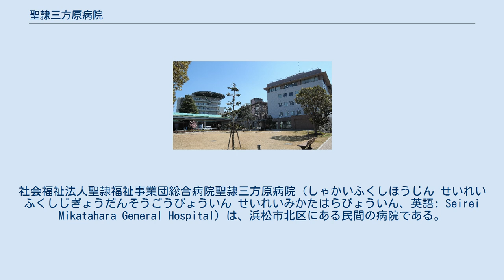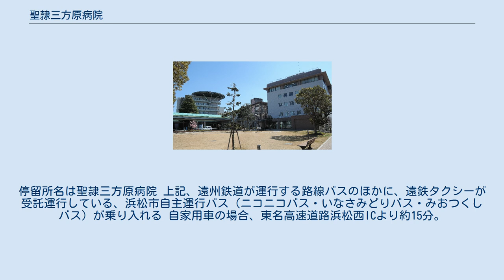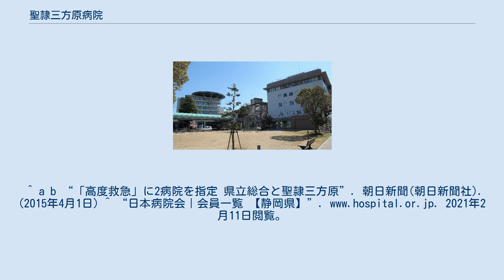聖隷三方原病院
日本の医療機関_(社会福祉法人)
社会福祉法人聖隷福祉事業団総合病院聖隷三方原病院（しゃかいふくしほうじん せいれいふくしじぎょうだんそうごうびょういん せいれいみかたはらびょういん、英語: Seirei Mikatahara General Hospital）は、浜松市北区にある民間の病院である。
 2015年（平成27年）3月31日に静岡県から24時間体制で高度な救急医療を行う「高度救命救急センター」に指定された。
国や都道府県立、大学附属病院、赤十字などを除く民間で唯一の指定である。
 地域医療支援病院や3次救急指定病院にも指定されている。
 ホスピスとは悪性腫瘍（しゅよう）などの患者の身体的苦痛を軽減するだけでなく、精神的苦痛、不安なども軽減して、患者やその家族と共に最期まで人間らしく尊厳をもって生きることができるように援助をする施設。
聖隷三方原病院のホスピス病棟は、1981年（昭和56年）に日本で初めて開設。
1984年（昭和59年）マザー・テレサが訪問。
 聖隷三方原病院内にバスターミナルが併設され、浜北方面の除き乗入れている。
浜松駅バスターミナルから来る場合は、15番のりばとなる。
停留所名は聖隷三方原病院 上記、遠州鉄道が運行する路線バスのほかに、遠鉄タクシーが受託運行している、浜松市自主運行バス（ニコニコバス・いなさみどりバス・みおつくしバス）が乗り入れる 自家用車の場合、東名高速道路浜松西ICより約15分。
^ a b “「高度救急」に2病院を指定 県立総合と聖隷三方原”. 朝日新聞(朝日新聞社). (2015年4月1日) ^ “日本病院会｜会員一覧 【静岡県】”. 2021年2月11日閲覧。